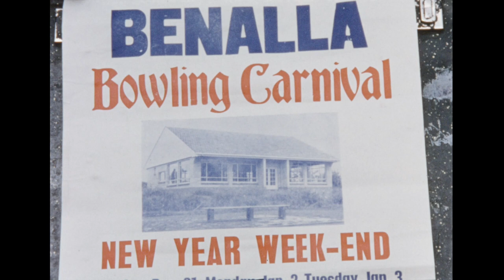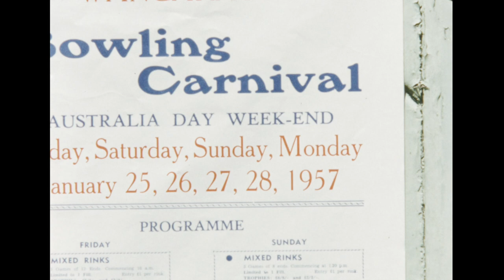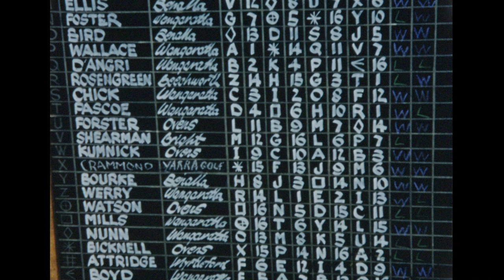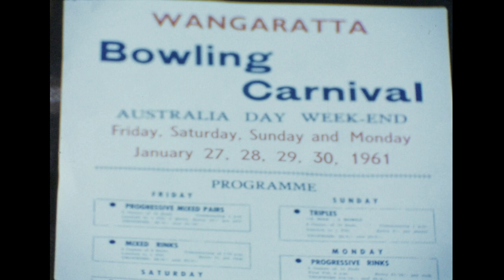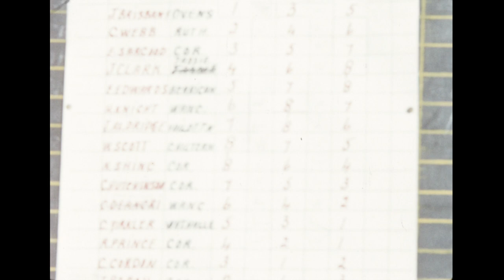Ted Parsons: Wangaratta Bowling Club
Ted Parsons was a keen amateur filmmaker of the 1940s to 1960s. Ted’s films feature life in and around the regional city of Wangaratta in Victoria.

Ted Parsons: Wangaratta Bowling Club (Reel 2, c.a. 1950s) contains scenes at the lawn bowling clubs in and around Wangaratta. A feature is the smartly dressed spectators as well as players.

Note that at 00:27:04:00 the film changes to black and white for some minutes and some scenes are repeated.

This is just one of the many films that we are digitising. Discover more about the process on our website.